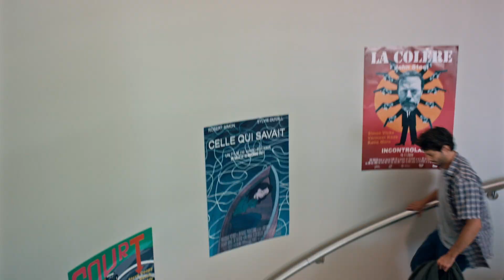ΤΟ ΛΥΣΑΡΙ ΤΗΣ ΖΩΗΣ (THE BOOK OF SOLUTIONS) | OFFICIAL TRAILER | OPTIONS CINEMAS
Όταν οι χρηματοδότες του απειλούν να του αφαιρέσουν τη δυνατότητα να έχει τον πρώτο λόγο στη νέα του ταινία, ο σκηνοθέτης Marc Becker κλέβει τους σκληρούς δίσκους που περιέχουν το υλικό που έχει γυριστεί και πηγαίνει στην εξοχή. Εκεί, κρύβεται στο σπίτι της θείας του, Denise, και προσπαθεί να ολοκληρώσει την ταινία με τη βοήθεια των πιο πιστών μελών του συνεργείου του, κυρίως της ταλαιπωρημένης αλλά αφοσιωμένης μοντέρ του - αλλά βρίσκει πως το πράγμα έχει ξεφύγει καθώς περνάει από τη μια μανιακή ιδέα στην άλλη.

Αντλώντας έμπνευση από τη δική του εμπειρία στην παραγωγή, ο ιδιοφυής σκηνοθέτης Michel Gondry μάς φέρνει μια χαρακτηριστικά ευφάνταστη και εκπληκτικά εγκάρδια ταινία, παραδίδοντας ένα αξέχαστα τρελό πορτρέτο ενός δημιουργικού σκηνοθέτη που παλεύει να βρει τον δρόμο του.

H ταινία έκανε πρεμιέρα στο Φεστιβάλ Καννών (Δεκαπενθήμερο Σκηνοθετών).

Σενάριο – Σκηνοθεσία: Michel Gondry
Πρωταγωνιστούν: Pierre Niney, Blanche Gardin, Françoise Lebrun

Με την υποστήριξη του προγράμματος Creative Europe Media της Ευρωπαϊκής Ένωσης.
Απολαύστε την ταινία στις αίθουσες των Options Cinemas:
📍Options Ίλιον: Λ. Δημοκρατίας 67Α, Ίλιον, Αθήνα
📍Options Cinemas Γλυφάδα: Ζησιμοπούλου 7, Γλυφάδα
📍Options Μακεδονία: Τομπάζη 15, Πυλαία, Θεσσαλονίκη
📍Options Veso Mare: Ακτή Δυμαίων 17, Πάτρα